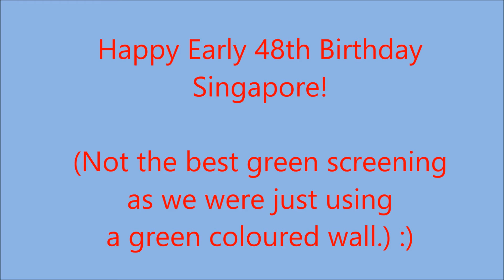Singaporeans React To 2013 NDP Song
Haha, this is just a random video to commemorate Singapore's 48th birthday. We tried greenscreen for the first time but it did not work too well. Sorry :)